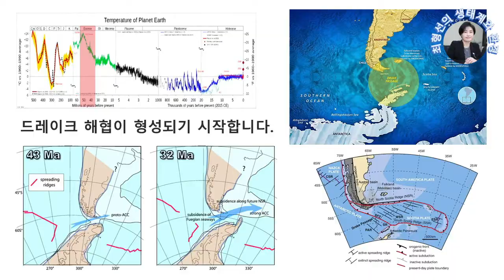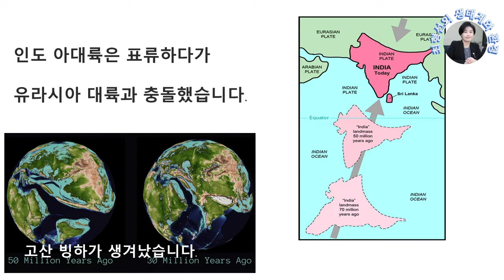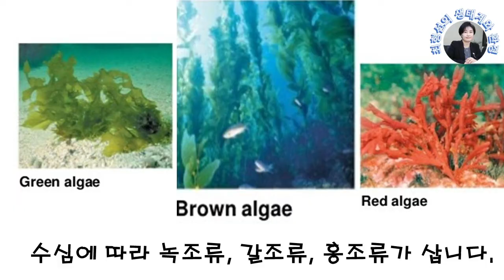kelp forest, 02 - 해양환경, 육상 환경, 이 변할 때 같이 변한 거라고요?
바다 속# kelp forests,는 신유전자시대, 출발점과 시기를 같이하면서 2천3백만년전부터 5백만년 전 사이에 형성된 것으로 밝혀져 있습니다.